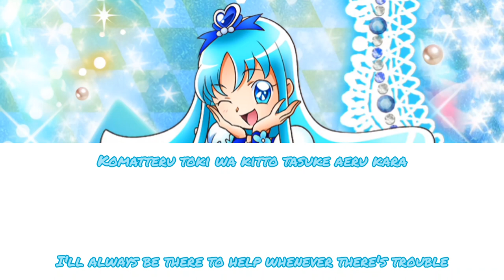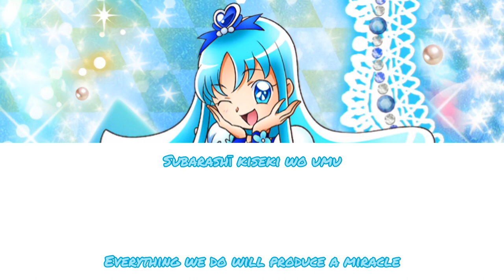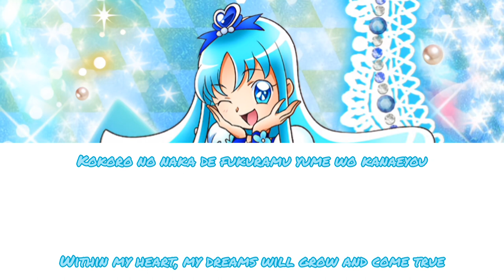LET'S GO! (Reupload)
This is the third image song of Erika Kurumi/Cure Marine. Why does Erika sound like a toddler?!